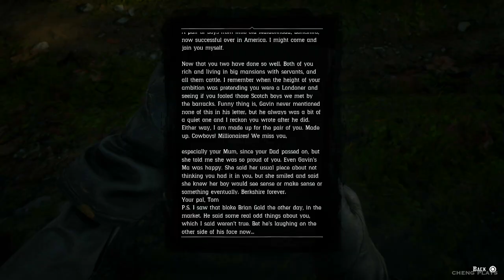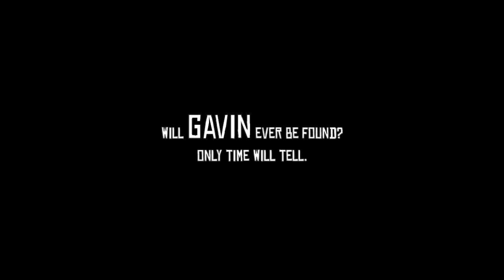Gavin’s Friend Nigel Can’t Remember What Gavin Looks Like Eight Years Later - Red Dead Redemption 2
Did Gavin leave his friend?  Does Gavin’s friend really not remember what he looks like?

“I’m looking for him, but I don’t know who he is.”

Or is there something more sinister going on here?  What are your thoughts?

Help Mary VS Don’t Help Mary VS Decline Date VS Accept Date (Fatherhood & Other Dreams II -

We begin our journey with “Evil” Arthur Morgan and the Van der Linde gang after a robbery goes horribly wrong causing them to have to flee from the western town of Blackwater with federal agents and the best hunters eager to collect the bounty on their heads.  The gang must rob, steal and fight their way across the heartland of America in order to survive, but as each day passes dissension within the ranks begin to tear them apart.  Our protagonist will eventually have to make a choice between his own ideals and his loyalty to the gang who raised him.  Will he choose the path of least resistance or strike a fatal blow?
Red Dead Redemption 2 is an upcoming Western-themed action-adventure video game developed and published by Rockstar Games. It is scheduled to be released for PlayStation 4 and Xbox One on October 26, 2018. The game is a prequel to the 2010 game Red Dead Redemption, and will be the third entry in the Red Dead series. Set in 1899, it follows the story of outlaw Arthur Morgan, a member of the Dutch Van der Linde gang.
[ Red Dead Redemption 2 - John Marston Talks To Nigel ( Gavin’s Friend ) - Arthur Morgan Talks To Nigel ( Gavin’s Friend )  ]